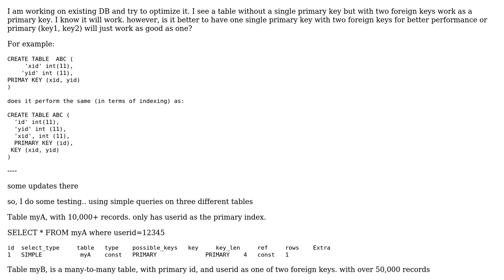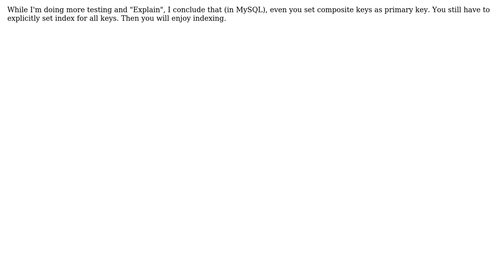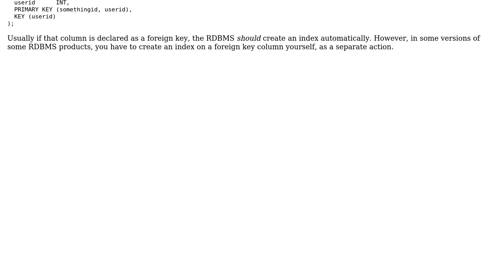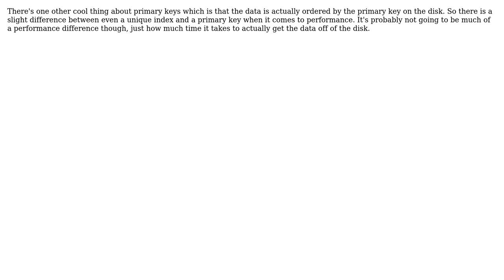What is MySQL primary (key1, key2)? (4 Solutions!!)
What is MySQL primary (key1, key2)?

With thanks & praise to God, and with thanks to the many people who have made this project possible! | Content (except music & images) licensed under CC BY-SA | Music | Images & others | With thanks to user OMG Ponies user Murvinlai user MarkR user Chuck Vose user Bill Karwin and the Stack Exchange Network Trademarks are property of their respective owners. You are responsible for your own actions.